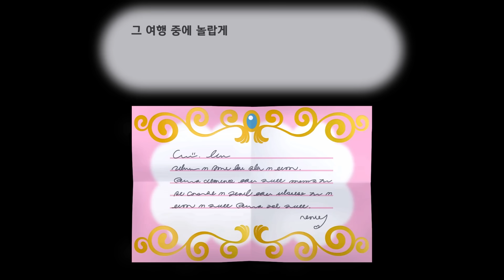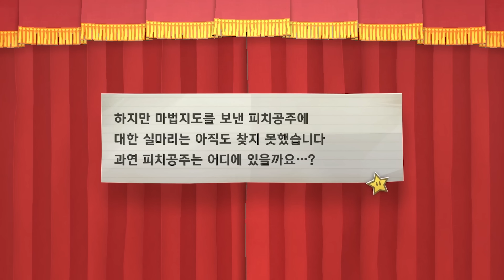와.."20년"만에 나온 마리오 신작! 종이로 만든 마리오 해봤습니다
반갑단마리오